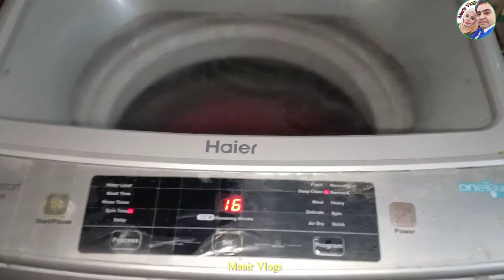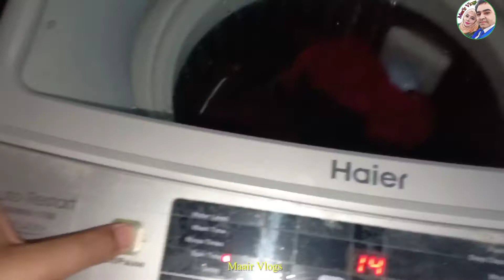Chhotoo vlog | Fatima Zahra 😘 | Maair Vlogs